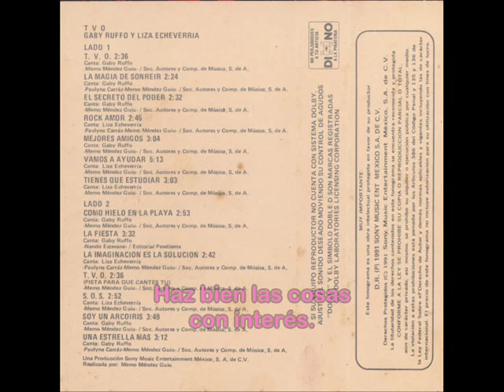TVO TIENES QUE ESTUDIAR LIZA ECHEVERRÍA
Séptima canción del primer disco de TVO, donde su interpretación motiva a ser lo que uno quiere ser como persona.